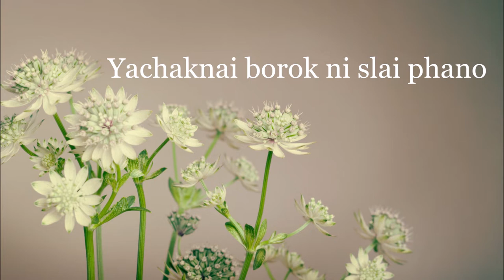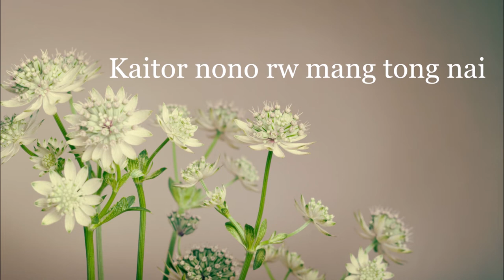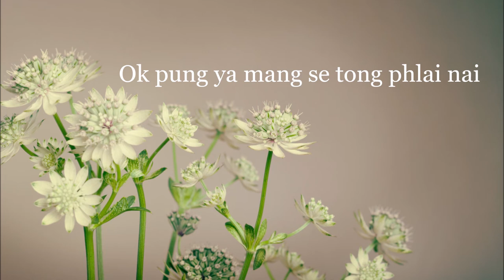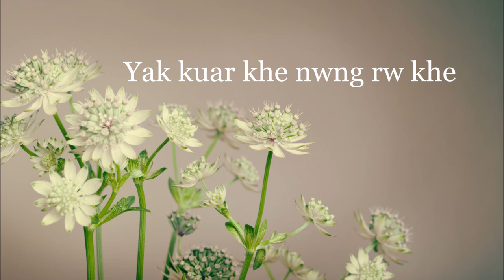Hamchanai nwng || Kokborok Gospel Lyrics Video